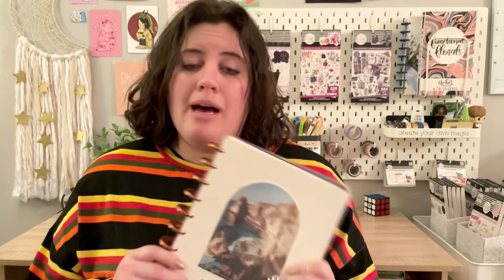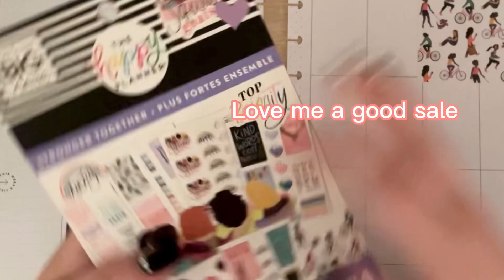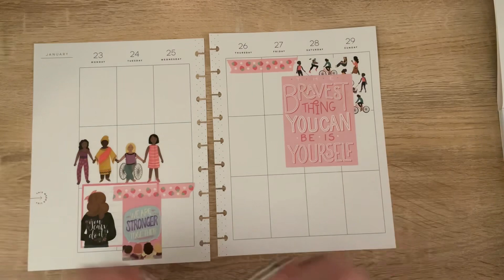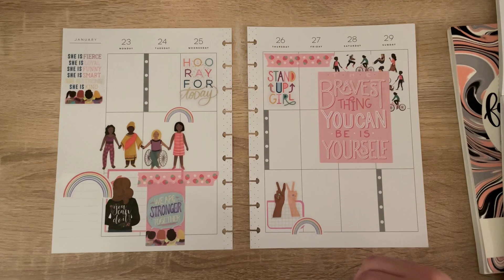Plan With Me And Happy Planner Ambassador Talk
Let’s chat about the new Happy Planner ambassador program!

To visit my TikTok, Instagram, and for all my other links click below!